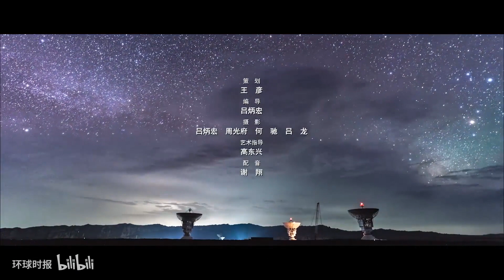星辰大海，征途在前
2020年04月24日
1970年，“东方红一号”成功发射，向世界庄严宣告：中国人成功掌握了人造卫星技术。西安卫星测控中心与分布各地的测量站点对我国首颗人造地球卫星实施了精确跟踪测量，成功预报了卫星飞临世界244个城市上空的时间和方位。从太空俯瞰中国大地，西安是距离中国地理中心最近的省会城市。为实现中国人的航天梦，西安卫星测控中心一代代航天测控人用青春与热血、忠诚与智慧，在辽阔天宇铺就了一条经天纬地的巡天之路。星辰大海，征途在前。成立53年来，西安卫星测控中心已先后圆满完成300余次重大科研试验任务……